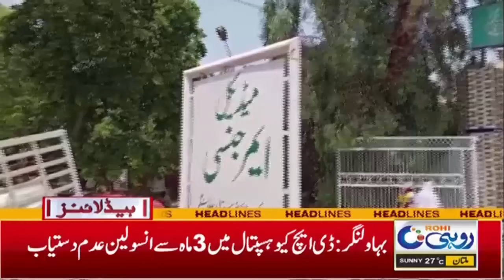Farmers Protest!! l 9am News Headlines l 08 May 2024 l Rohi